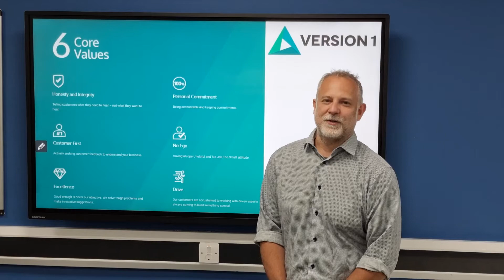Harrow College Virtual Open Day - Digital Business Services T Level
In this video, you’re going to learn more about Harrow College’s T Level in Digital Business Services, with an occupational specialism of Data Analyst.
This short video will go over the different things you’re going to learn throughout the two year course, the 45 day industry placement, and some potential job roles that you could move into after the course.

Click this link to begin the application process for the Digital Business T Level

If you are not sure that you will have the GCSE grades to start the T Level in September, the you can apply for our Level 2 Transition to Digital T Level at Uxbridge

Click on this link to download our leaflet, giving you more information on the T Level in Digital Business Services